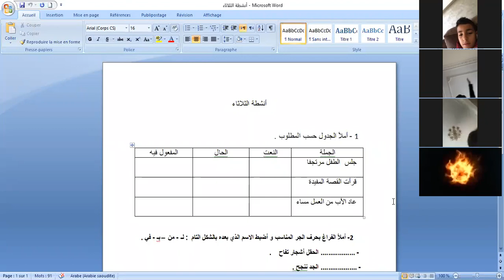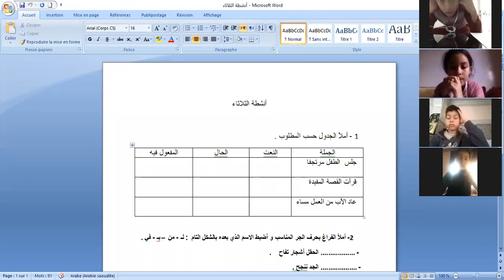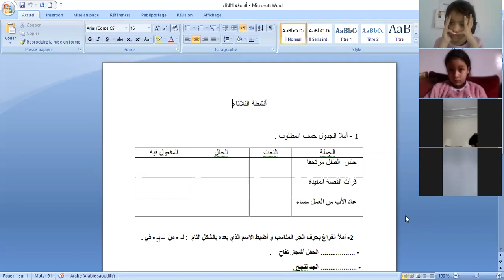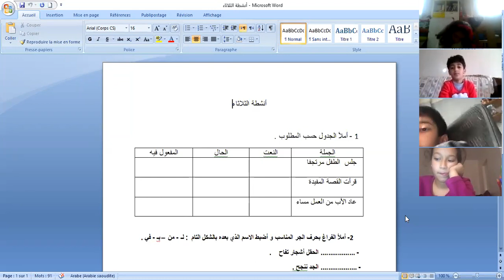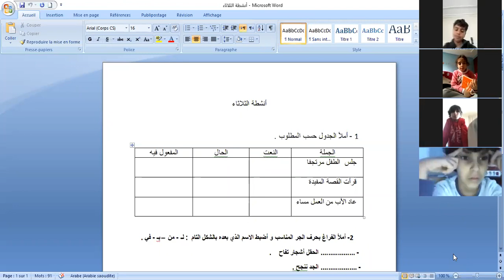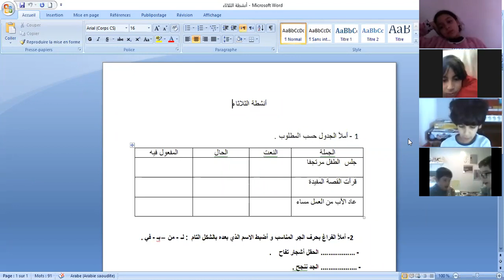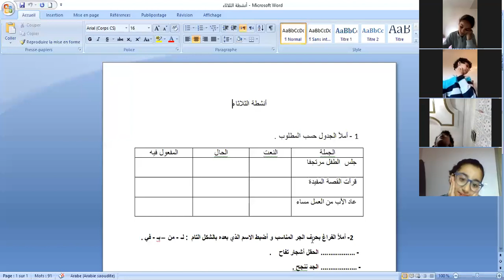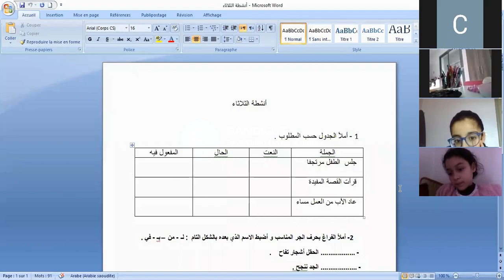اللغة العربية المستوى الثالث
مراجعة : النعت و الحال و المفعول فيه